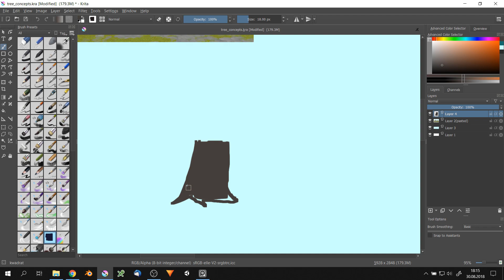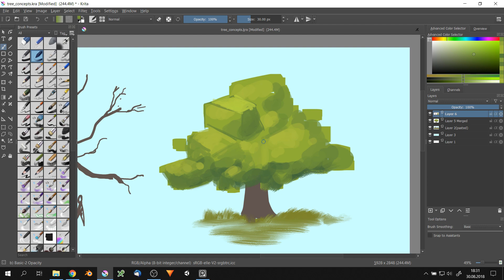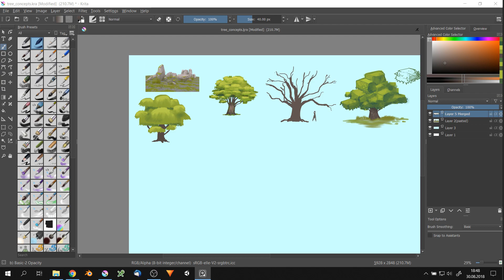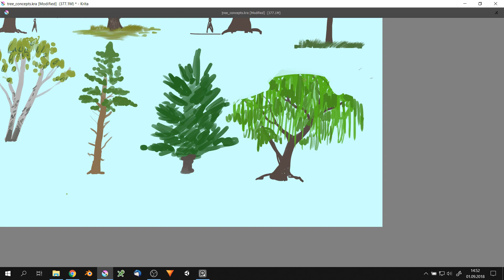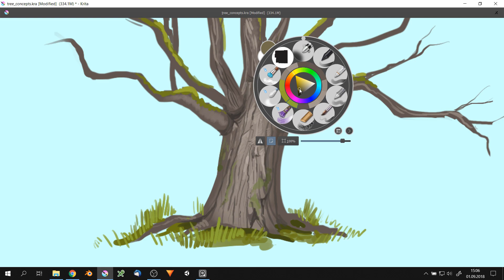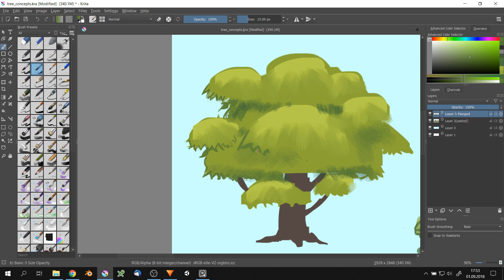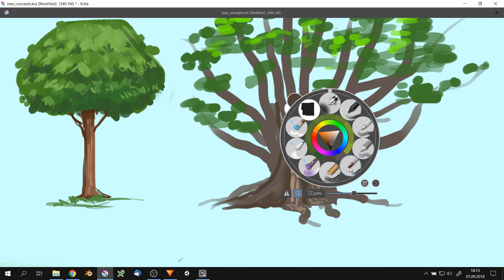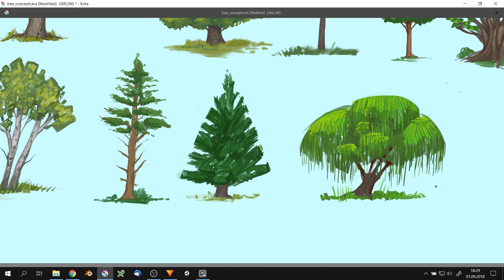Tree sketching in Krita [timelapse]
free to use 3d models

I'm also selling  t-shirts

cool art references

music frome youtube libery